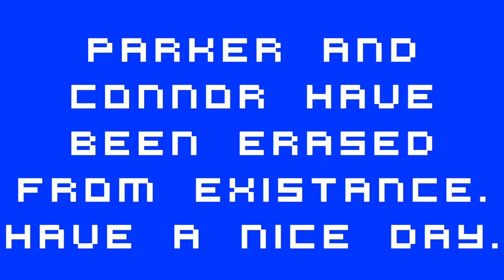LIFE AS A VIDEO GAME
Check our latest skit: "WALKING: That Awkward Moment When... (SHORT SKIT)"

Parker and Connor are under control of a gamer. How will they break free?